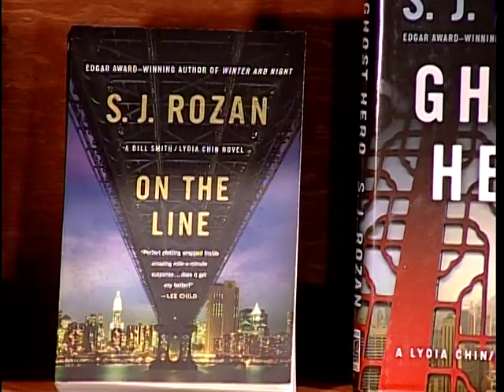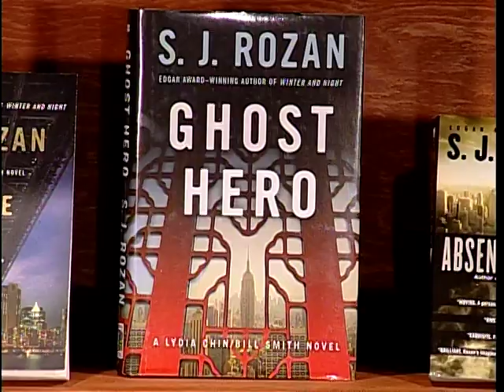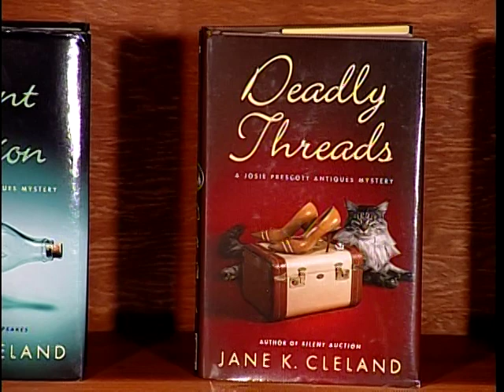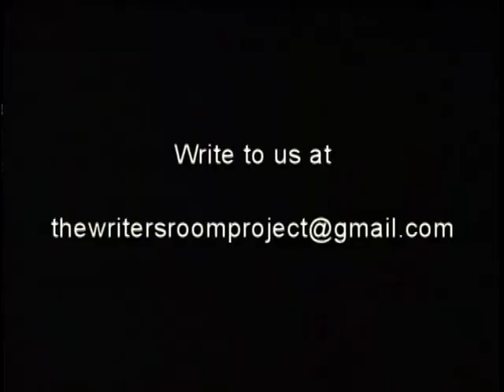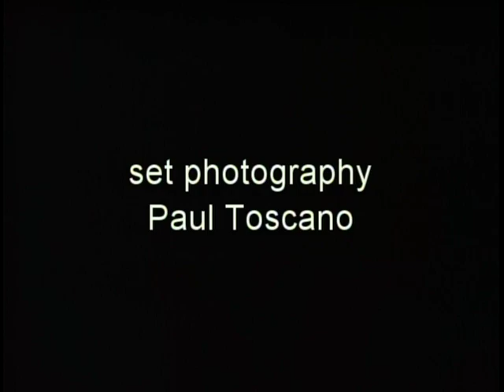The Writer's Room featuring S. J. Rozan Episode 4/Part 2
The Writer's Room is a television series featuring accomplished authors discussing the art, craft and business of writing.  The series is hosted by author Jane Cleland.